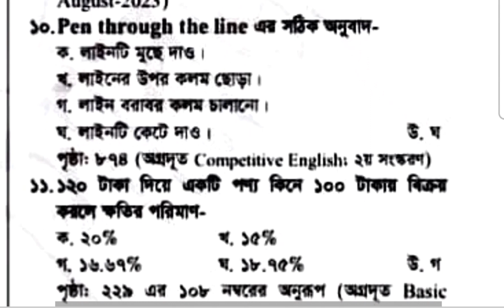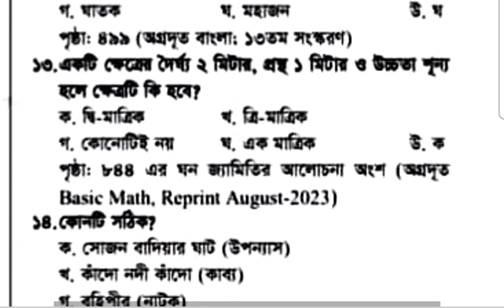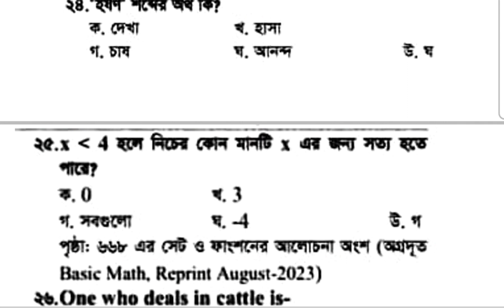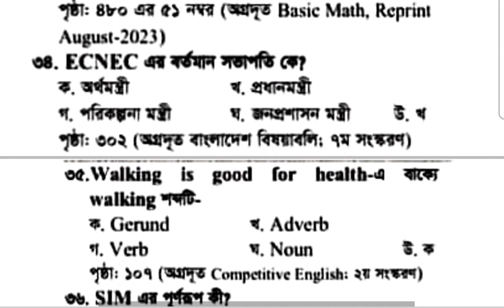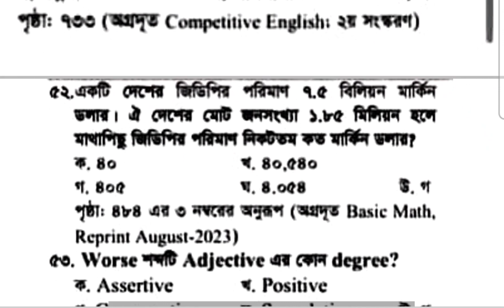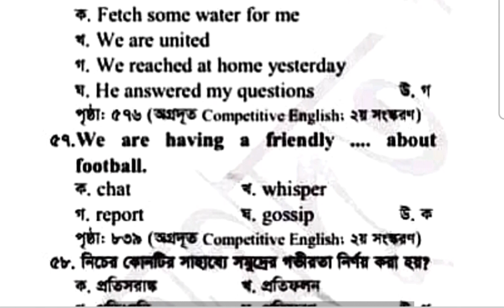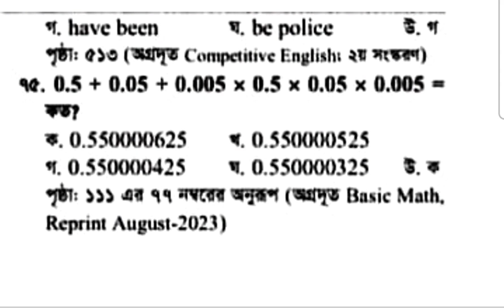প্রাইমারির ২য় ধাপের সহকারী শিক্ষক নিয়োগ পরীক্ষার সম্পূর্ণ প্রশ্ন সমাধান ২০২৪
প্রাইমারির ২য় ধাপের সহকারী শিক্ষক নিয়োগ পরীক্ষার সম্পূর্ণ প্রশ্ন সমাধান ২০২৪|| Primary teacher exam 2nd phase question solution||